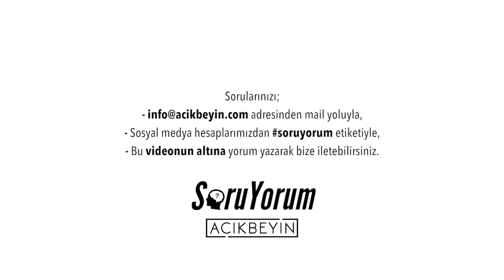SoruYorum - Yaratıcılık ve İnsan Olmak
SoruYorum serimizin bu videosunda insan olmak nedir, insanı insan yapan özellikler ve yaratıcılık üzerine konuşuyoruz.

 SoruYorum - Yaratıcılık ve İnsan Olmak videomuzu beğendiyseniz diğer videolarımıza göz atmayı unutmayın;